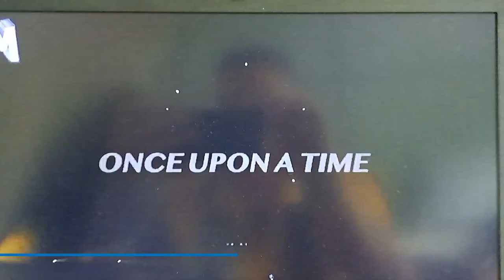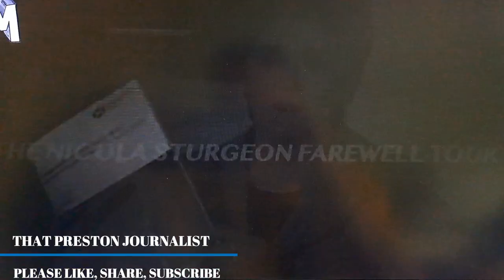KRANKIE FAREWELL TOUR VIDEO